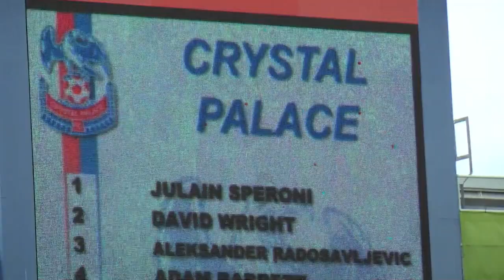Crystal Palace V Chelsea (Pre-season Friendly 17th July 2010)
Crystal Palace V Chelsea in a pre-season friendly at Selhurst Park. This is the only home pre-season friendly and was George Burley's first game in charge at Selhurst. It was also the first game under the new ownership, CPFC 2010 being the consortium that took Crystal Palace out of receivership.

Chelsea won courtesy of a second half Michael Essien goal in the second half after a nicely worked move. Essien just missed out on playing for Ghana due to injury. However he looked Chelsea's best player in the game.

Crystal Palace were fielding an experimental side with a couple of triallists include veteran Italian Davide Baiocco who looked lively and would be a great addition to the current Palace squad. Also making an impressive Selhurst debut was ex-Southend captain Adam Barrett who looked solid in defence.

Enjoy the short video!